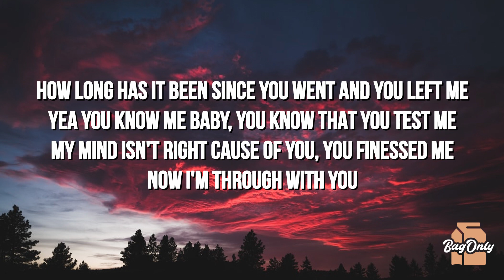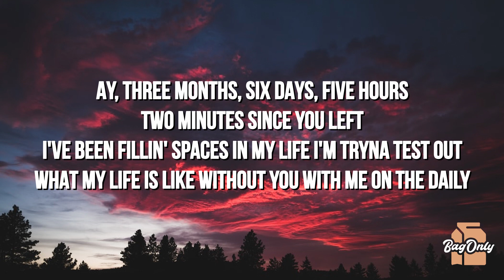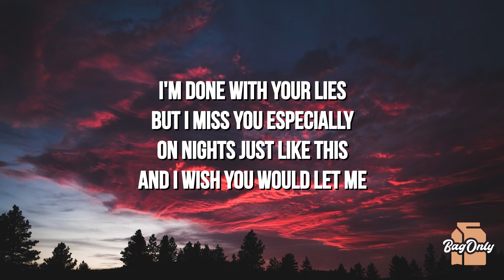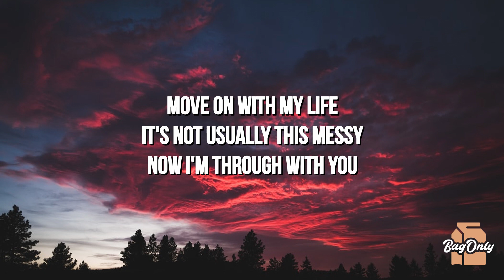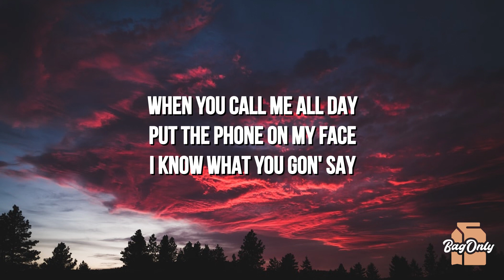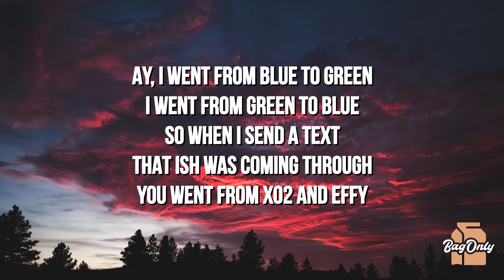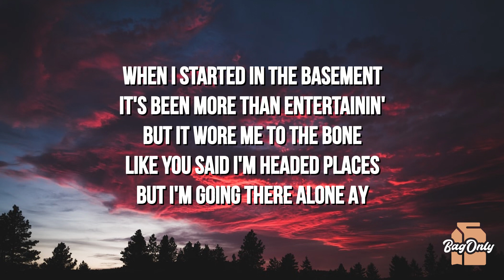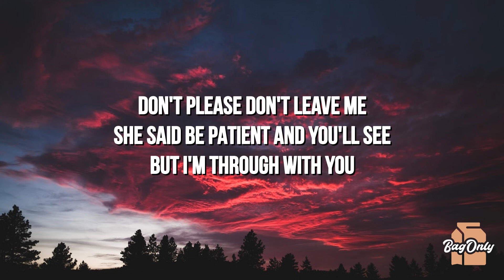Damani & Nate Good - Through With You (Lyrics)